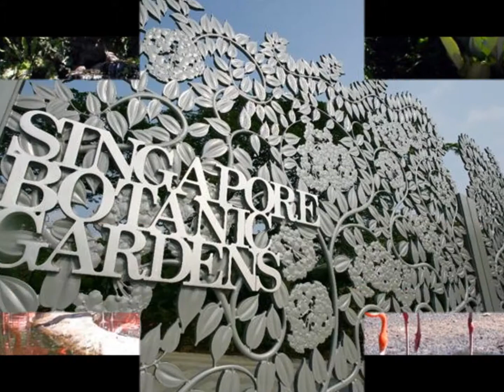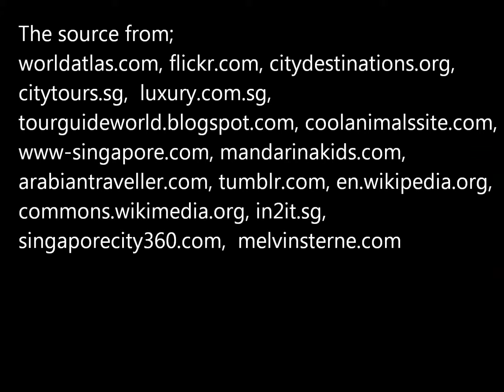Seabourn Cruise Singapore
Visiting Singapore via Seabourn cruises is an incredible experience for all travelers. This modern city offers a tremendous variety of attractions such as a zoo, which is one of the best in the world, its night safari is extraordinary, beautiful botanic gardens, temples and colonial buildings, museums, and excellent restaurants where one can enjoy many delicacies. It is also a great place for shopping.  One can also enjoy the city at night as it boosts one of the lowest rate of crime in the world. The uniqueness of the city is that it is very clean, and it is an amazing place to relax thanks to the Singaporean for their excellent English, their smiles and courtesy towards foreigners.
Seabourn cruises provide a high quality service, thanks to which one can experience a luxurious voyage in small ships, yet very elegant and causal. Seabourn cruises offer travelers the opportunity to see this outstanding city in perfect elegance and ease.